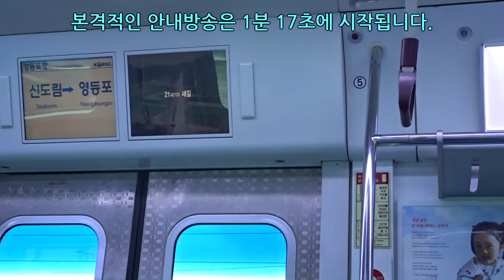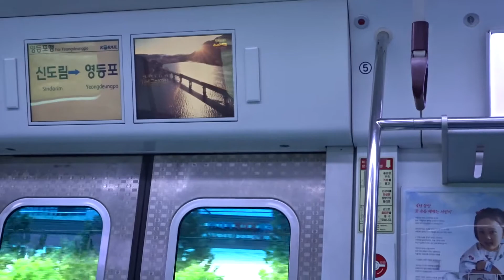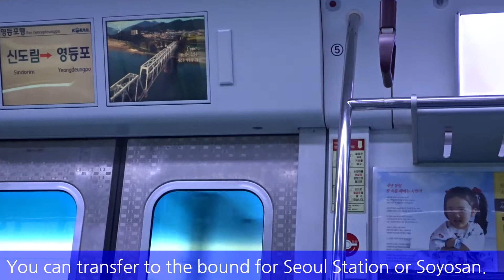수도권 전철 1호선 영등포행 K7034 전동열차 영등포역 종착 안내방송 [1차 TTS] [2018/8/12]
본격적인 안내방송은 1:17 에 시작합니다.
영등포역의 종착 방송은 일부 역의 종착 방송보다 더 많은 것을 이야기해주는 것 같습니다.

▷ 동영상 정보
- 파일 이름 : MAH05908.mp4
- 촬영 장소 : 수도권 전철 1호선 (경부선) 신도림역~영등포역 구간
- 촬영 날짜 : 2018년 8월 12일 (일요일)
- 촬영 열차 : 광명발 영등포행 | K7034 | 31901편성
- 촬영 기기 : SONY DSC-WX500
- 최대 지원 해상도 : Full HD (1920*1080) / 59.94 fps

* 이 영상은 영상 사용 시 댓글로 사용한다고 말씀해주시고, 출처를 밝히신다면 사용하실 수 있습니다.